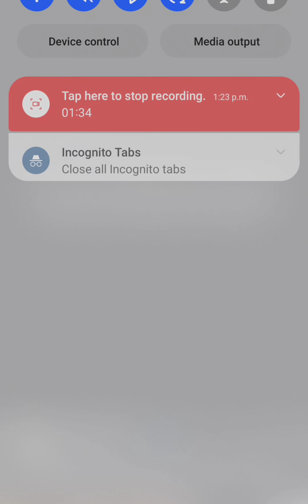Sven at 2 months old